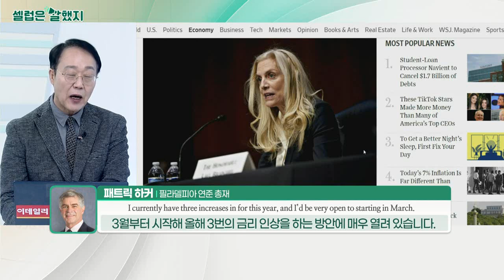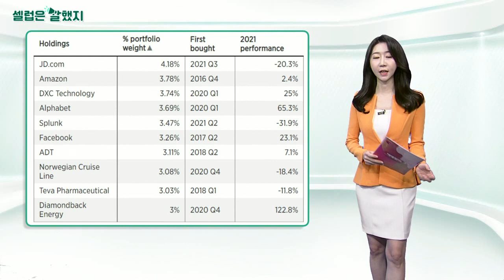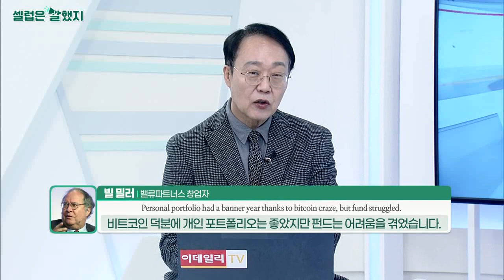레이얼 브레이너드(연방준비제도 이사) / 패트릭 하커(필라델피아 연준 총재) / 빌 밀러(밸류파트너스 창업자) / 레젭 타입 에르도안(터키 대통령)_셀럽은 말했지 (20220114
레이얼_브레이너드(연방준비제도 이사) / 상원 은행위원회에서 열린 인준 청문회
"Inflation is too high, and working people around the country are concerned about how far their paychecks will go… as soon as asset purchases are terminated."
인플레이션이 너무 높아서 전국의 근로자들이 급여가 얼마나 갈지 걱정하고 있습니다. 자산 구매가 종료되는 즉시 금리 인상을 시작할 것입니다.

패트릭_하커(필라델피아 연준 총재) / 파이낸셜타임즈 인터뷰
"I currently have three increases in for this year, and I’d be very open to starting in March."
저는 최근 올해 3번의 금리 인상을 주장했고, 이를 3월부터 시작하는 방안에 매우 열려 있습니다.

빌_밀러(밸류파트너스 창업자) / WEALTHTRACK 인터뷰
"Bitcoin now represents 50% of my personal assets after buying the dip in the cryptocurrency around $30,000"
30,000달러 부근에서 저가매수한 뒤, 개인 자산의 암호화폐 비중은 50%를 넘습니다.

레젭_타입_에르도안(터키 대통령) / 의회에서 연설
"The swelling inflation is not in line with the realities of our country... government measures to support the severely weakened lira would soon tame 'unjust' price hikes."
팽창하는 인플레이션 수치는 우리나라 현실과 맞지 않습니다. 최근 발표한 정부의 리라화 약세 지원 조치가 곧 ‘부당한’ 물가 인상을 진정시킬 것입니다.